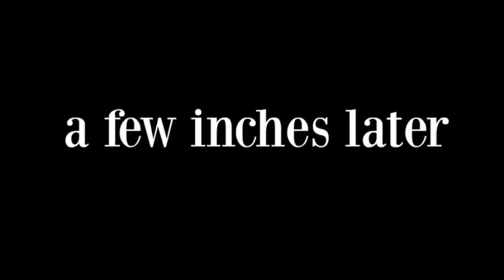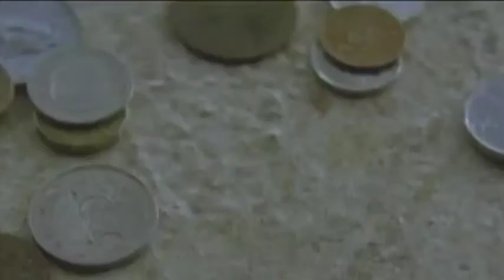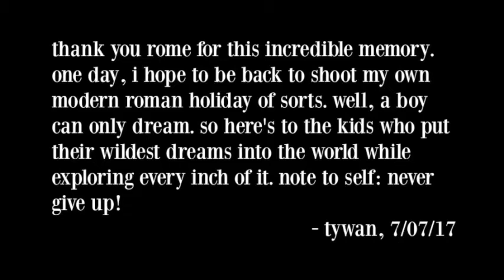WHEN IN ROME! Tywan's Roman Holiday Continues... | Tywan Wade Vlogs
Today, I recreated some of my favorite scenes from 'Roman Holiday' and 'The Lizzie McGuire Movie', toured the Colosseum, the Trevi Fountain, Vatican City, and tried gelato for the first time.